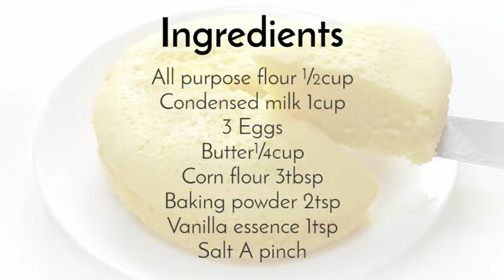Steamed Condensed Milk Cake | Tasty Kitchen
Hey, YouTube Fam Another Video Out Check It Comment On Improvements Required. We Are Expecting Your Support Throughout.
The Ingredients For This Amazingly Simple Dish Is As Follows:

1.All purpose flour ½cup
2.Condensed milk 1cup
3. 3 Eggs
4.Butter¼cup
5.Corn flour 3tbsp
6.Baking powder 2tsp
7.Vanilla essence 1tsp
8.Salt A pinch